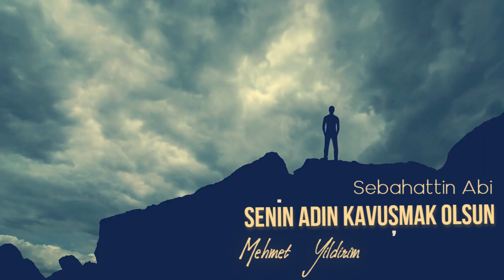Senin Adın Kavuşmak Olsun | SEBAHATTİN ABİ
“Tarifsiz bir sevdada kimliksiz bir sessizliktin

Haykırışlarla çağlarken yüreğim durgun limanımdın

Sen benim adını koyamadığımdın

Senin adın kavuşmak olsun

Fırtınalarda yolunu kaybeden gemi misali

Rotasız ve pusulasız kalmışken yüreğim

Ve hoyratça savrulurken bir limandan bir limana

Teslim olmuşken kaderine

Apansız sana rastladım o limanda

Bakmaya kıyamazken gözlerine

Tutmaya cesaret edemezken ellerini.

Ve bütün cümlelerin sustuğu o yerde

Sessiz bir haykırıştı yüreğim

Eşsiz bir mutluluktu yaşadığım

Son bahar yaprakları dökülürken içimden

Hazanı yasarken bahar kokulu sabahlar da

Yüreğim üşürdü gözlerimden sel olup akan yağmurda

Sırıl sıklam ıslanırken ruhum

Solmuştu bahçemde ki tüm güller

Sen o bahçemdeki açan tek güldün

Sen adını koyamadığımdın

Dağ çiçeğim yaban gülüm asi sevdam.

Saçının bir teline bir ömür adadığım

Gözündeki bir damla yaşına şehirleri yaktığım

İsyanım feryadım kavuşulmazım

Sen vazgeçemeyeceğim yasaklım

Sen adını koyamadığım

Sen benim yanı başımdaki uzağım

Sen benim uzağımdaki en yakınım

Dokunmam yasak sevmem yasak

Sensiz bu hayatta yaşamak tuzak

Sen adını koyamadığım

Sisli bir gecede ses olup da gel

Bir sonbahar gününde yağmur olup da gel

Soğuk bir kış gününde rüzgar olup da gel

Ilık bir yaz gecesinde düş olup da gel

sen bana yasaklarından sıyrılıp da gel

Sen adını koyamadığım

Bir gün gelirde tutarsam ellerini

Bakarsam gözlerine sevgi dolu

Doğarsa sende yeniden bu beden

Ve o gün verirsem şayet son nefesimi

Ölmeden haykırmak isterim son bir kez

Sen adını koyamadığım

sen yaban gülüm sen dağ çiçeğim

sen ruhu revanım sen yaşama sevincim

yasaklım adı bende saklım

senin adın

senin adın seviyorum olsun

seviyorum olsun

seni seviyorum, seni seviyorum”